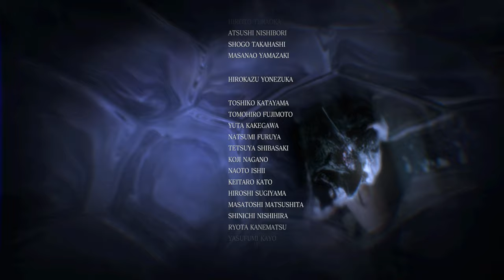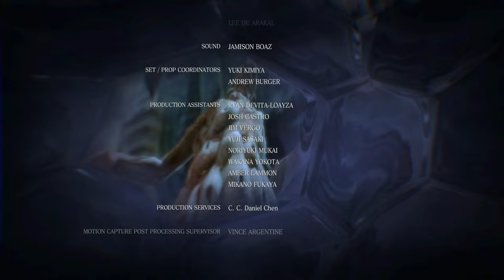Derek C. Simmons, The Unkillable Man. | RESIDENT EVIL 6 - 6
@firebuttongames  (Twitter)